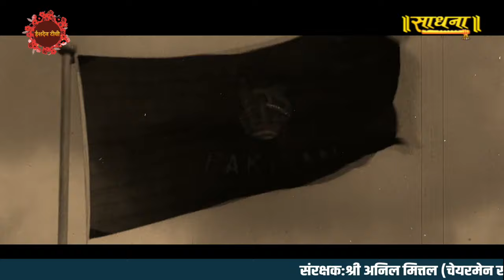SATMOLA KAVIYON KI CHAUPAL-PDCT/1@BANGAL1947 bengal1947 bollywood @bhartiyachitrasadhna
सुप्रसिद्ध कविता वाचक परम्परा के सारथि महान कवियों की अमर रचनाओं(दावा है आपको कही भी सुनने को नही मिलेगी) के लिये हमारा चैनल सब्स्क्राइब करें एवं बेल आईकोन दबाना ना भुले।